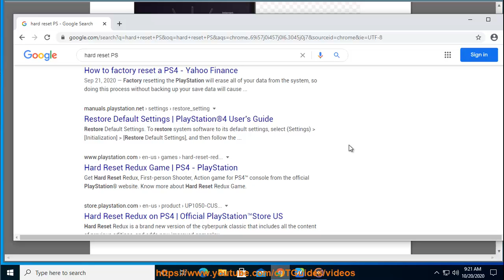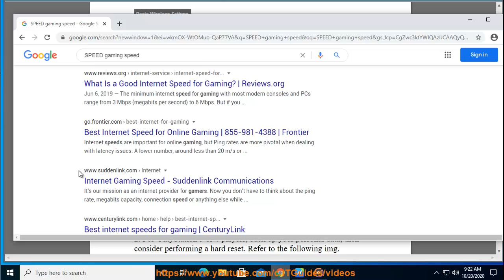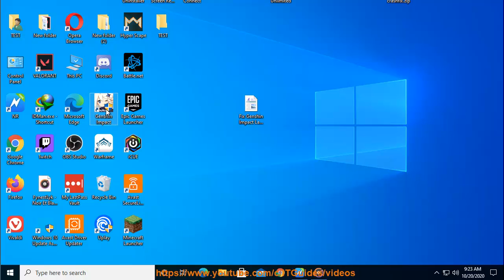Fix Genshin Impact Launch Button Greyed Out on Windows 10/PlayStation (3/25/2023 updated)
Here's how to Fix Genshin Impact Launch Button Greyed Out on Windows 10/PlayStation. For PC players, you may also try NordVPN@ to connect your Windows to the fastest server.

3/25/2023 added:
1. Close the Genshin Impact launcher and then reopen it.
2. Update the Genshin Impact launcher.
3. Check the Genshin Impact server status.
4. Restart your computer.
5. Uninstall and reinstall Genshin Impact.
If you are still having trouble, you can contact Genshin Impact support for further assistance.